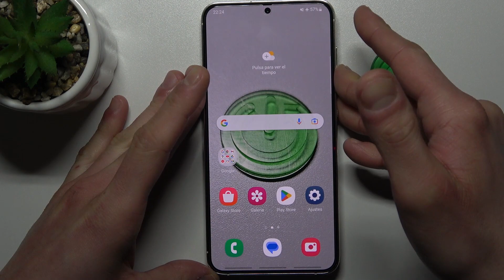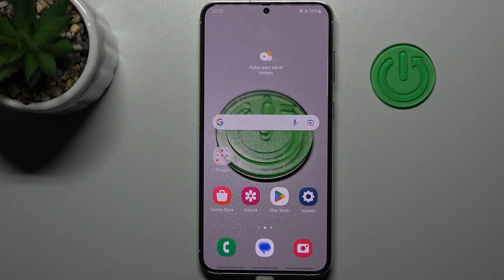Cómo ENTRAR y salir del MODO RECOVERY en SAMSUNG Galaxy S23+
Hoy te vamos a explicar cómo poner tu SAMSUNG Galaxy S23+ en el modo Recovery. Quédate con nosotros para saber cómo activar y desactivar el modo de recuperación en tu SAMSUNG Galaxy S23+.